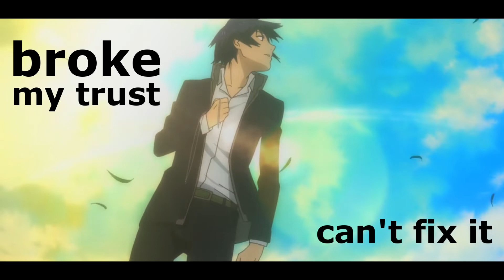hamilton - everysinglenight (AMV)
Anime:
Nisekoi

NISEKOI AMV
NISEKOI
HAMILTON